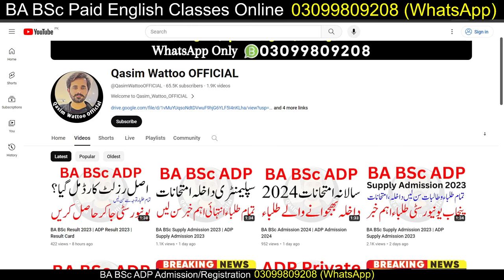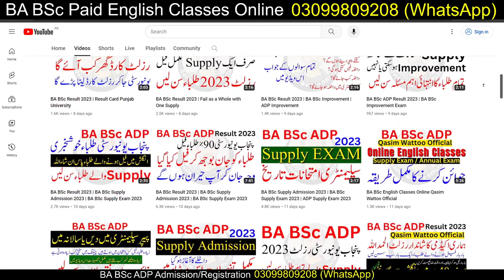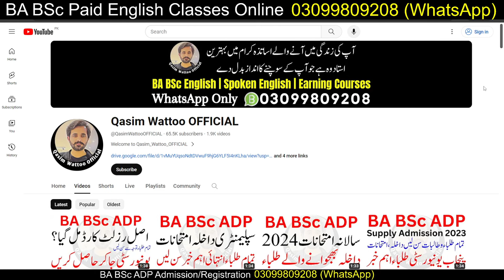MA MSc Admission 2024 | Private MA MSc Admission